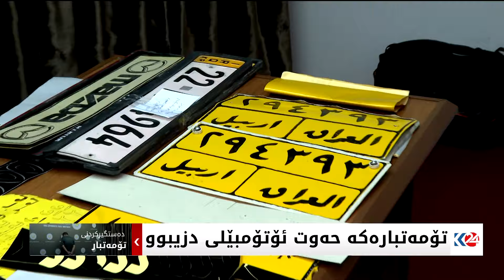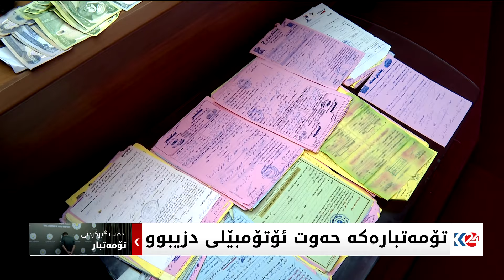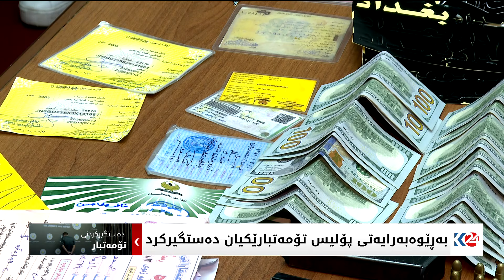تۆمه‌تبارێكیان ده‌ستگیركرا کە حه‌وت ئۆتۆمبێلی دزیبوو